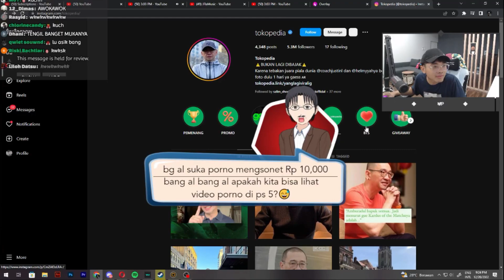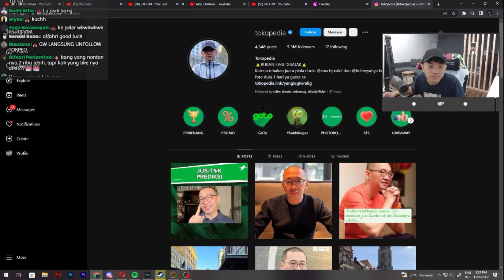Reaksi Bang AL melihat instagram Tokopedia banyak foto Kuch JUSTIN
Reaksi Bang AL melihat instagram Tokopedia full foto Kuch JUSTIN